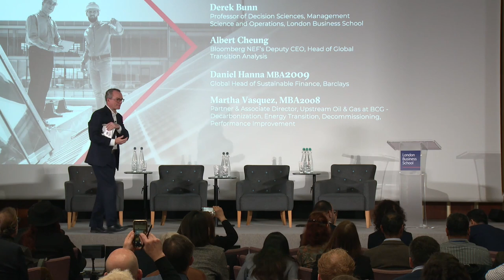think ahead: Challenging Contemporary Energy Systems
Significant challenges facing the global business community — energy security, macroeconomic impacts, and the myriad of complex industrial challenges — will play an important part in how the energy systems transformation unfolds.

Hear from leading alumni and other business practitioners on the outlook for how energy - systems, markets and technologies - will evolve, and learn of the innovative approaches that are being developed to accelerate the move away from fossil fuel.

think ahead is London Business School’s new event and podcast series, in which London Business School’s leading faculty and other global experts explore today’s big business issues, giving you future-focused, actionable insights.